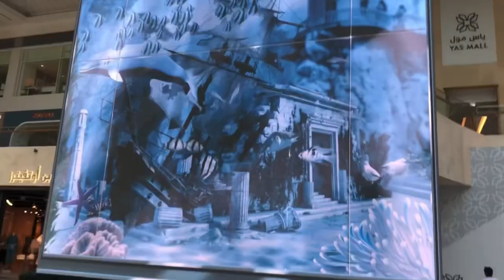African man in uae 🇦🇪